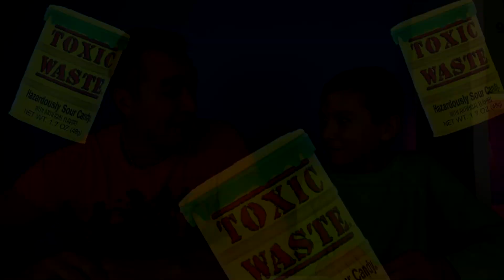✔ САМЫЕ КИСЛЫЕ КОНФЕТЫ В МИРЕ ✔ Попробуй не морщиться челлендж ✔ Экстремально кислый челлендж ✔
✔ Пробуем САМЫЕ КИСЛЫЕ КОНФЕТЫ В МИРЕ ✔ Экстремально кислый челлендж  ✔ Sour candy challenge
Попробуй не морщится челлендж

Сегодня мы ели экстремально кислые конфеты со всего мира и как оказалось есть конфеты гораздо ужаснее Toxic Waste, хочешь узнать какие? Смотри в нашем видео :)

Кстати, видео с toxic waste снимают и другие блогеры, н-р: Обычная ЕДА против ТОКСИК ВЕЙСТ Челлендж Самые Кислые Конфеты в Мире Toxic Waste /// Вики Шоу , Mister Max, Anny May.

Нам никогда не бывает скучно :)))

✔ ВЫЗОВ Папе ✔ Играем в Дженга Квейк на задание ✔ ПАПА vs МАМА едим ПЕРЧИК ЧИЛИ ✔ Огонь во рту

✔ Можно ли сделать ЛИЗУНА из клея ПВА ✔ Жвачка для рук из клея ПВА без тетрабората натрия

✔ ВЫЗОВ Папе ✔ 100 БИН БУЗЛД за 10 мин ✔ 100 bean boozled за 10 минут ✔ 100 за 10 челлендж

✔ ВЫЗОВ Папе ✔ 100 жвачек за 10 минут ✔ 100 жвачек во рту десна в крови больно но не плачет

✔ PIE FACE CHALLENGE игра пирог в лицо на русском ТОРТ В ЛИЦО русская ру